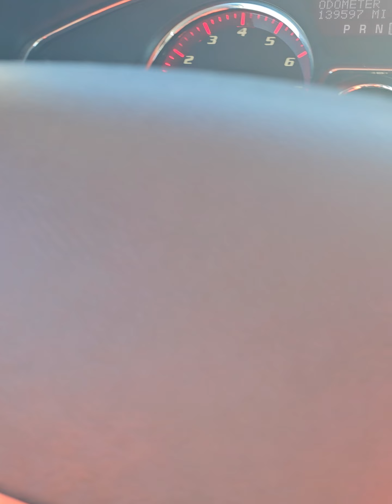April 1, 2023